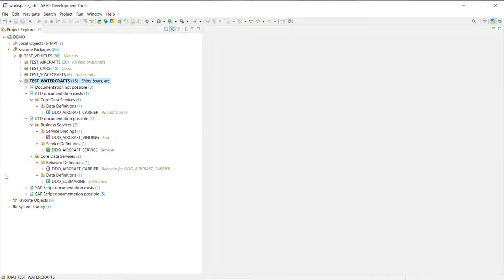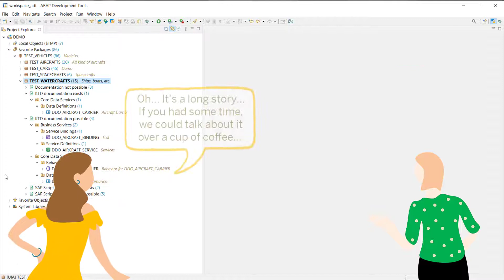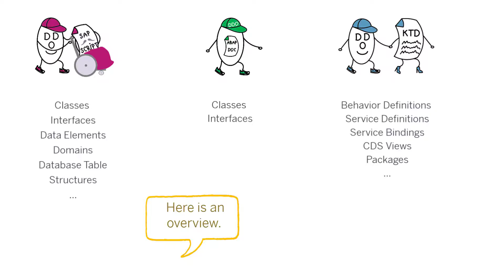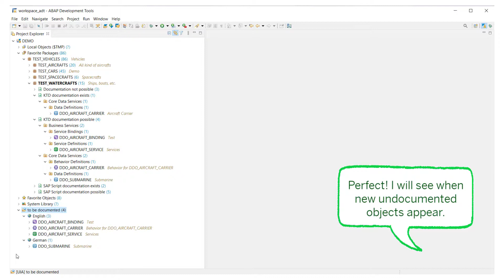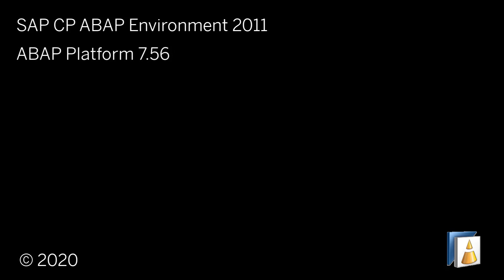ADT - Finding Development Objects by their Documentation Status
This video shows you how you can use Project Explorer to find/group development objects by their documentation status.

0:00 Intro
0:18 Documentation Status in Project Explorer
1:30 Coffee Machine
2:12 History (SAP Script, ABAP Doc, KTD)
3:17 Object Types and Documentation Types
3:35 Coffee Corner 1
3:57 New Tree with Undocumented Objects
5:03 Coffee Corner 2
5:45 Outro